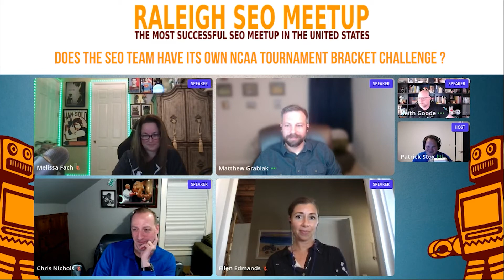Does the SEO team have its own NCAA tournament bracket challenge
Eugene Barlaz (Director of Global Product at First Steps Capital Management, LLC) asked, "Does the SEO team have its own NCAA Tourney Challenge and who do you have?"

The team chuckled at this and Keith said he has the "Bears to win the whole thing". Then they shared that the SEO team doesn't know anything about basketball. However, Melissa digs into the data for these brackets and has spent some time making her choices. Last year, she was #7 and hopes to do well with her picks this year.